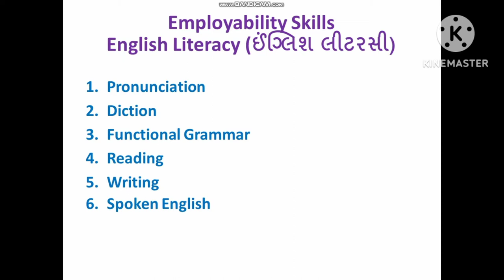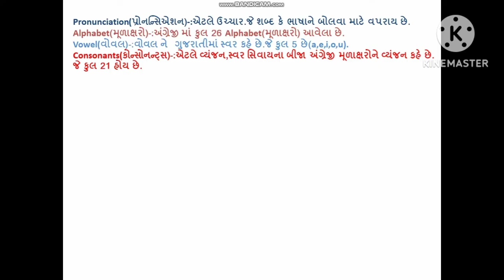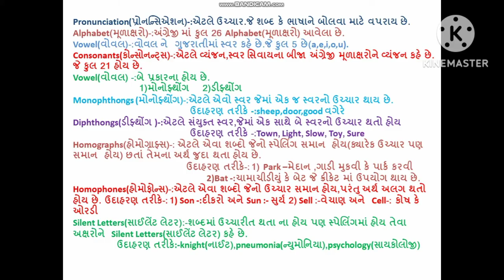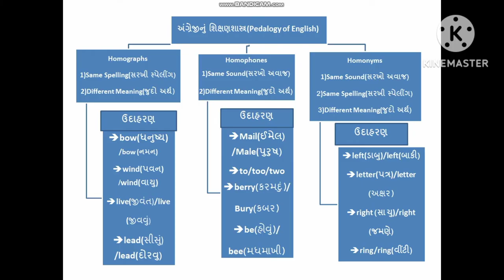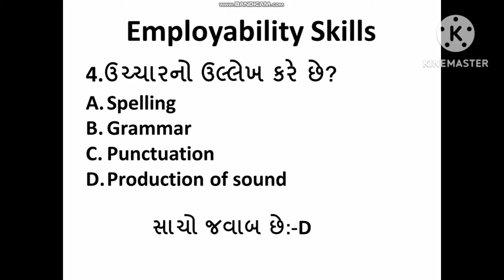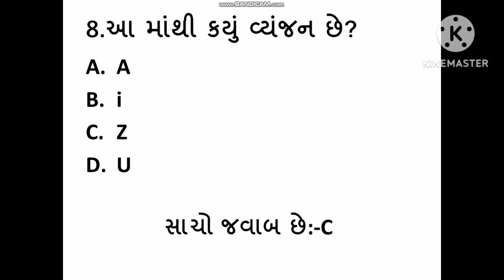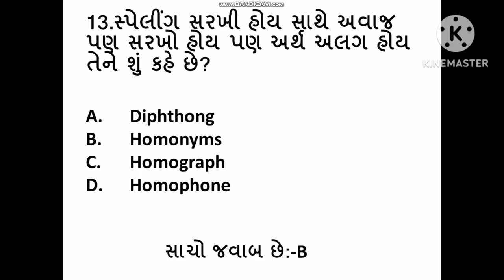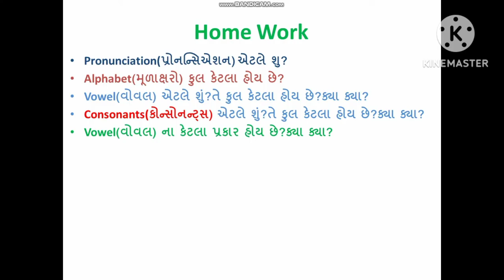Employability skills(English Pedagogy)-:Pronunciation-1